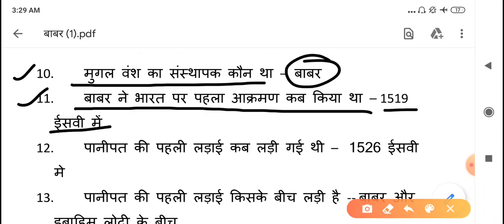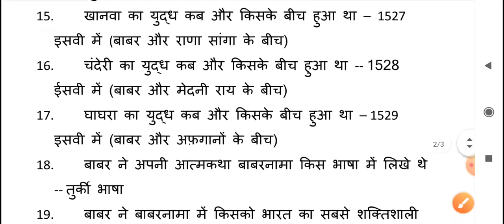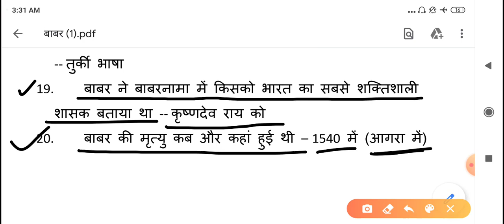मुगल काल // बाबर // 20 महत्वपूर्ण सवाल